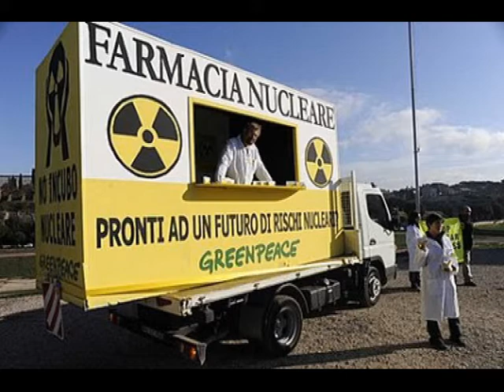NUCLEARE proteggiamo l'umanità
VIDEO libero